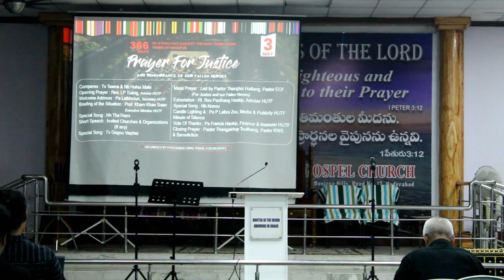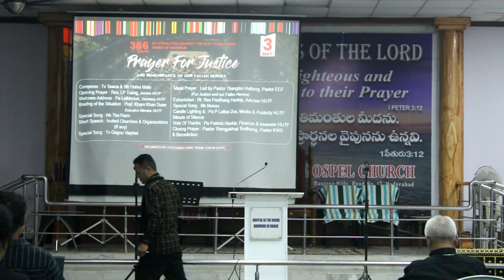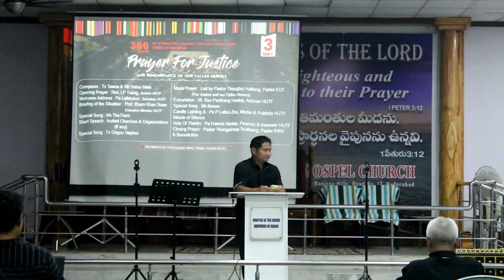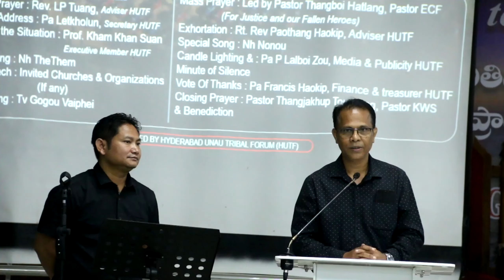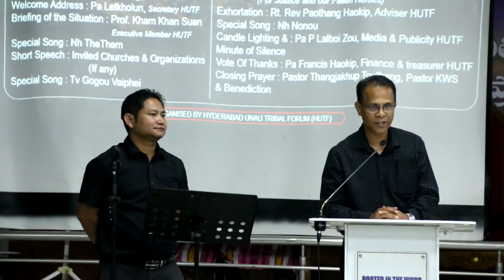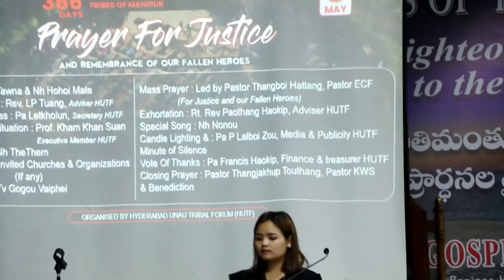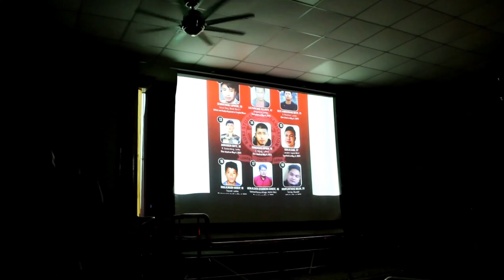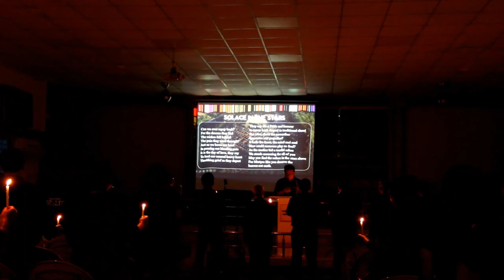Prayer for Justice || HUTF 3rd May 2024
HUTF